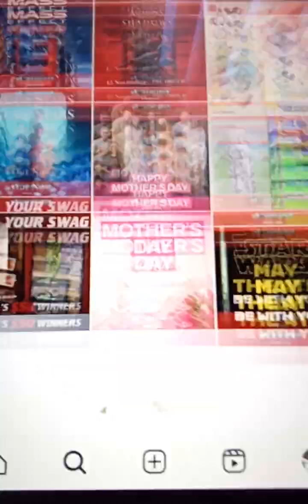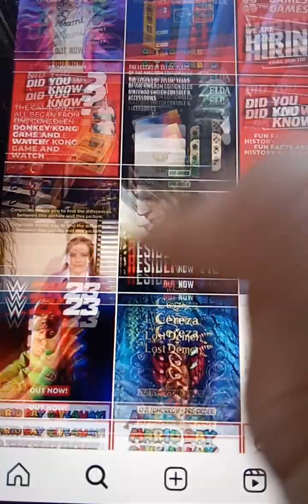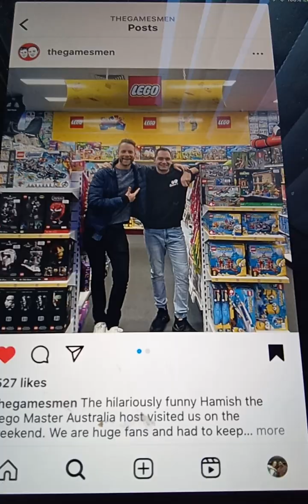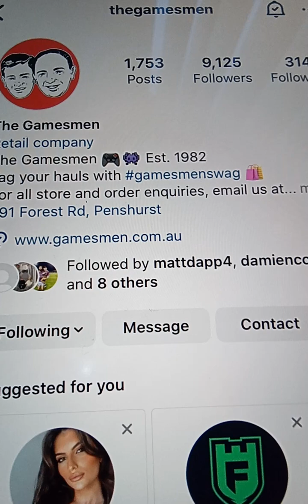@@2024 THE GAMESMEN GAMES ARE COMPUTER GAMES AND MY GAMES FOLDER PHOTOS INC STAFF INC REYNOLDS INC